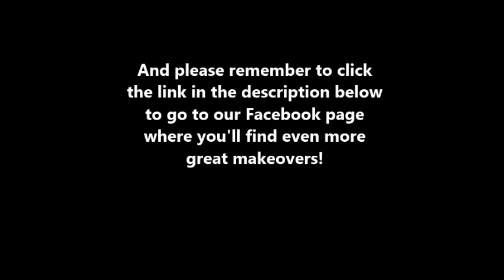Daily! Hair Makeover - December 15, 2013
Hair makeover: Pixie Cut